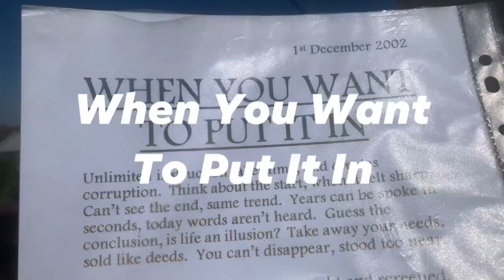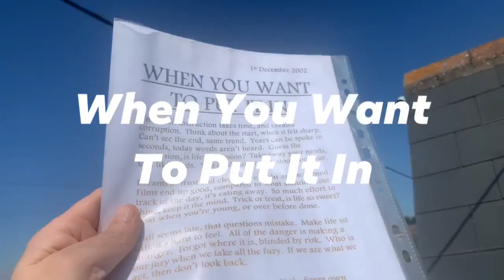When You Want To Put It In